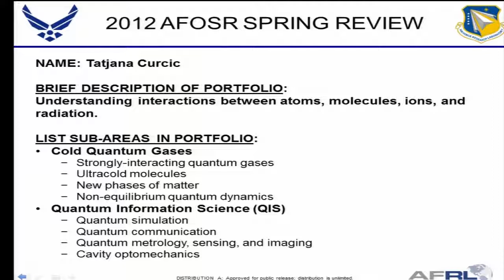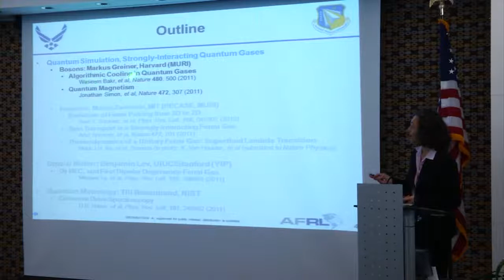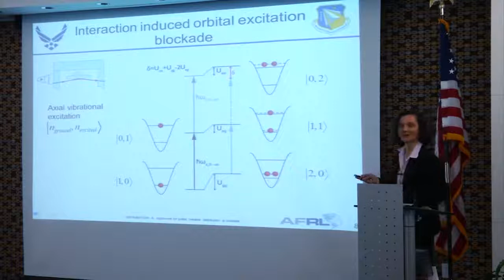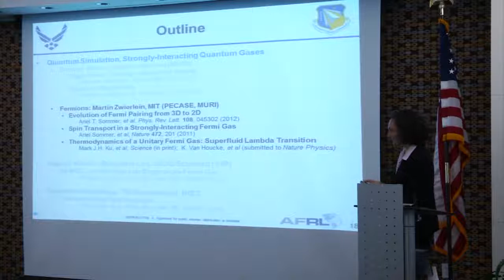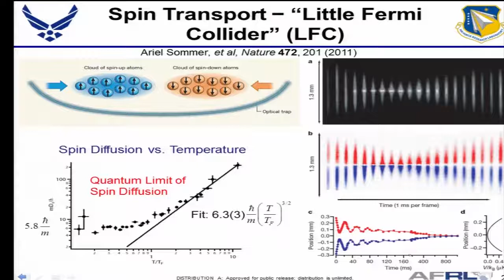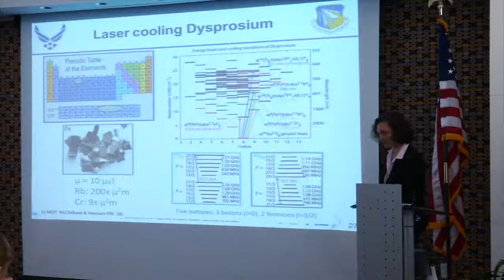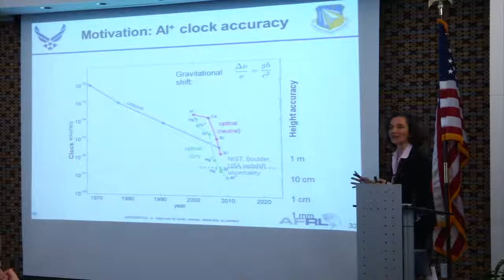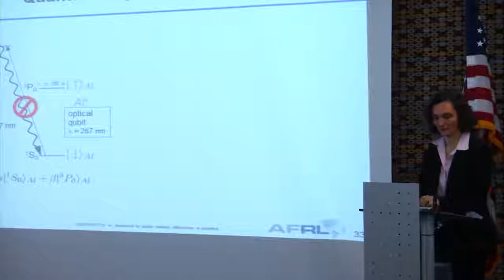Dr. Tatjana Curcic - Atomic and Molecular Physics Program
Dr. Tatjana Curcic presents an overview of her program - Atomic and Molecular Physics Program - at the AFOSR 2012 Spring Review.